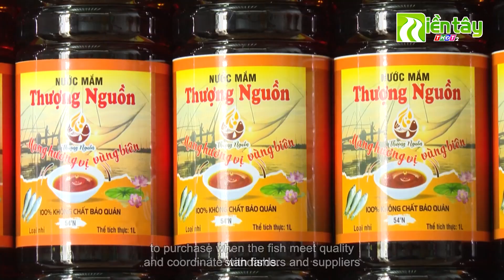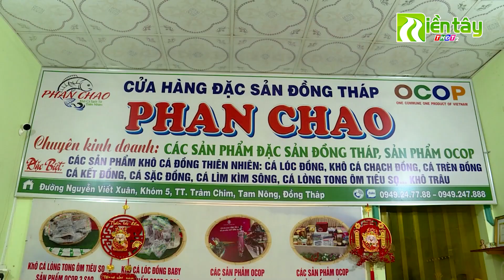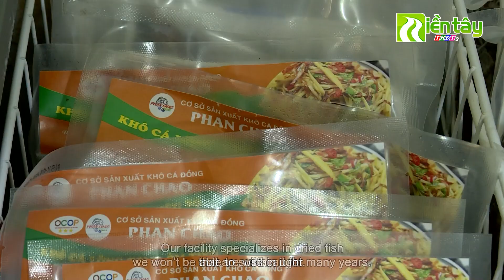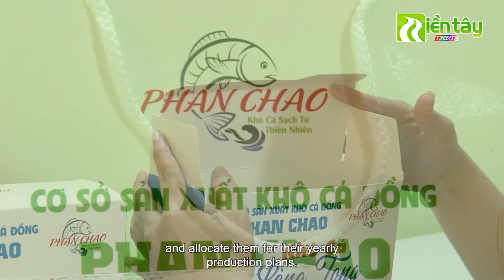Chủ thể OCOP nắm bắt cơ hội từ mùa nước nổi | Miền Tây THDT2